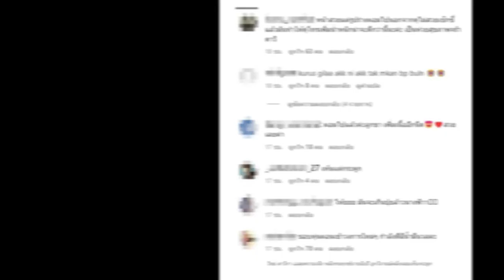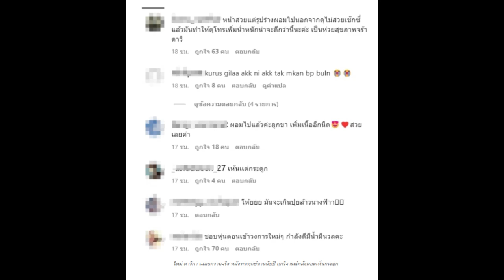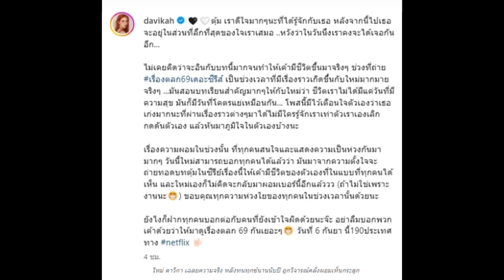ใหม่ ดาวิกา เฉลยความจริง หลังทนทุกข์นานนับปี ถูกวิจารณ์คลั่งผอมเห็นกระดูก!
เรียกได้ว่าก่อนหน้าทำเอาชาวเน็ตเป็นห่วง เมื่อ นางเอกดัง “ใหม่ ดาวิกา” โพสต์ภาพล่าสุด รูปร่างดูผอมจนเกินงาม จนงานนี้คอมเมนต์สนั่น เช่น “ผอมเกิ๊นน ไม่เหมือนผอมที่ออกกำลังกาย แต่ผอมเหมือนอดอาหาร เปลี่ยนวิธีลดน้ำหนักเถอะคะน้องดาวิ,ในรูปดูผอมแบบไม่สวย ดูไม่สมส่วนค่ะ ความคิดเห็นส่วนตัว,ผอมมาก น่ากลัว
เเละล่าสุด “ใหม่ ดาวิกา” นั้นก็ได้เฉลยความจริง  หลังทนทุกข์นานนับปี  หลังถูกวิจารณ์สนั่น ผอมจนเห็นกระดูก โดยเธอนั้นได้โพสต์ภาพหลังถูกวิจารณ์ผอมเกินไป คลั่งผอม ผอมจนเห็นกระดูก ที่แท้เป็นเพราะงานชิ้นนี้ที่เธอตั้งใจทำสุดๆ ซึ่งเธอระบุข้อความว่า “ตุ้ม เราดีใจมากๆนะที่ได้รู้จักกับเธอ หลังจากนี้ไปเธอจะอยู่ในส่วนที่ลึกที่สุดของใจเราเสมอ ..หวังว่าในวันนึงเราคงจะได้เจอกันอีก...
ไม่เคยคิดว่าจะอินกับบทนี้มากจนทำให้เค้ามีชีวิตขึ้นมาจริงๆ ช่วงที่ถ่าย เรื่องตลก69เดอะซีรีส์ เป็นช่วงเวลาที่มีเรื่องราวเกิดขึ้นกับใหม่มากมายจริงๆ ...มันสอนบทเรียนสำคัญมากๆให้กับใหม่ว่า ชีวิตเราไม่ได้มีแค่วันที่มีความสุข มันก็มีวันที่โคตรแย่เหมือนกัน... โพสนีัมีไว้เตือนใจตัวเองว่าเธอเก่งมากนะที่ผ่านเรื่องราวต่างๆมาได้ไม่มีใครรู้จักเราเท่าตัวเราเองเลิกกดดันตัวเอง แล้วหันมาภูมิใจในตัวเองบ้างนะ
เรื่องความผอมในช่วงนั้น ที่ทุกคนสนใจและแสดงความเป็นห่วงกันมามากๆ วันนี้ใหม่สามารถบอกทุกคนได้แล้วว่า มันมาจากความตั้งใจจะถ่ายทอดบทตุ้มในซีรีย์เรื่องนี้ให้เค้ามีชีวิตของตัวเองที่ในแบบที่ทุกคนได้เห็น และใหม่เองก็ไม่คิดจะกลับมาผอมเบอร์นี้อีกแล้ววว (ถ้าไม่ใช่เพราะงานนะ) ขอบคุณทุกความห่วงใยของทุกคนในช่วงเวลานั้นด้วยนะ ยังไงก็ฝากทุกคนบอกต่อกับคนที่ยังเข้าใจผิดด้วยนะจ๊ะ อย่าลืมบอกพวกเค้าด้วยว่าให้มาดูเรื่องตลก 69 กันเยอะๆ วันที่ 6 กันยา นี้190ประเทศทาง netflix ”